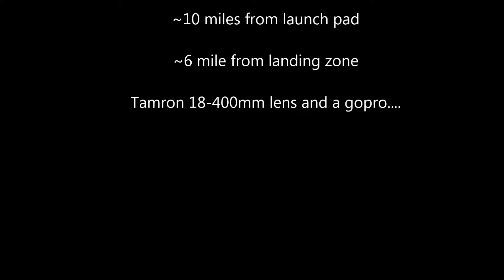Falcon Heavy Launch Feb 6,2018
Falcon Heavy Launch Feb 6,2018  Port Canaveral

10 miles from launch pad / 6 miles from landing zone